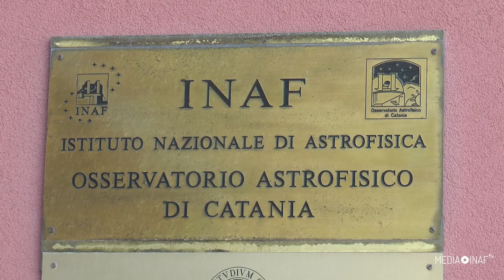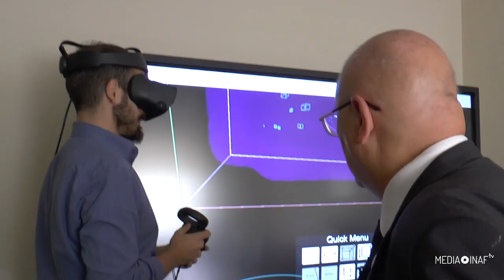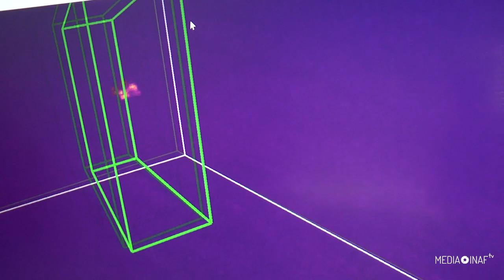Immersione nella radioastronomia in realtà virtuale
Siglato oggi – martedì 10 settembre 2019 – a Catania un accordo di collaborazione fra gli osservatori Inaf di Catania e Cagliari e il consorzio sudafricano Idia. Il progetto mira a potenziare la ricerca radioastronomica del futuro tramite l’uso della realtà virtuale, e si inserisce nelle già solide collaborazioni tra i due paesi in vista della costruzione dello Square Kilometre Array.

Interventi di Grazia Umana (Inaf Catania), Russ Taylor (Idia - South Africa), Isabella Pagano (Inaf Catania), Ugo Becciani (Inaf Catania) e Fabio Vitello (Inaf Catania).

Servizio e riprese di Marco Malaspina (Media Inaf).